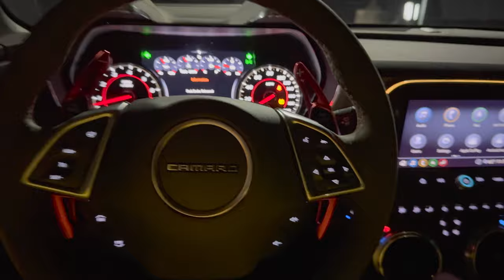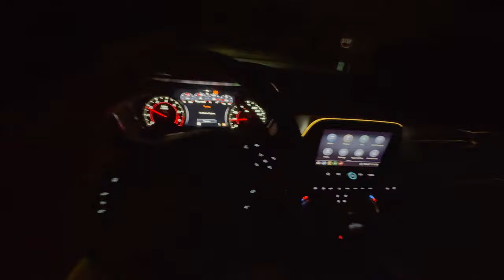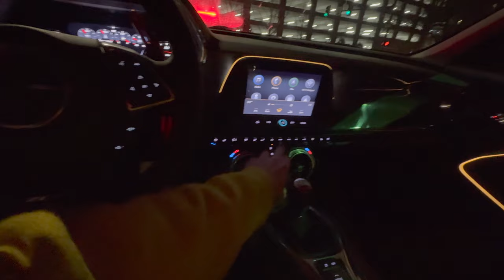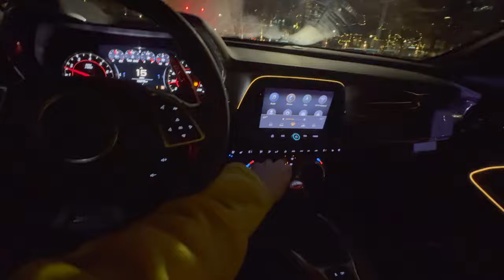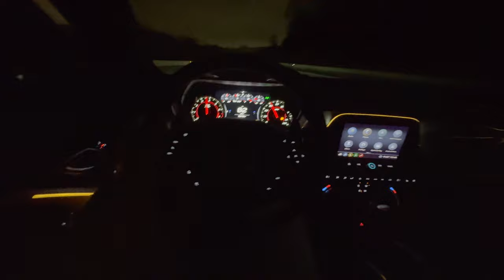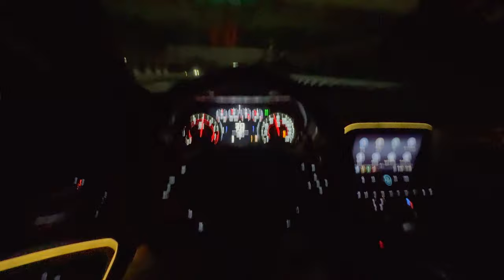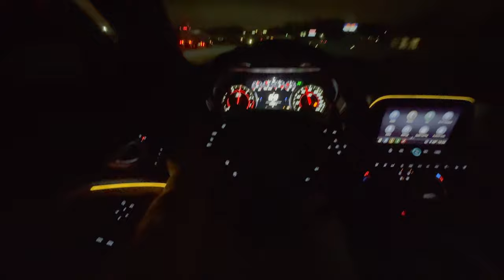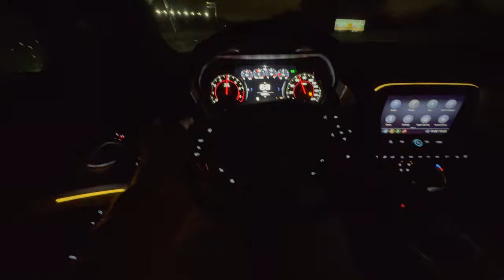RAINY LATE NIGHT ZL1 1LE POV DRIVE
What was your favorite part of todays video???

34% COMPLETED... ROAD TO 10K!